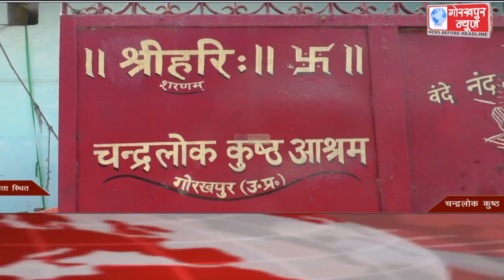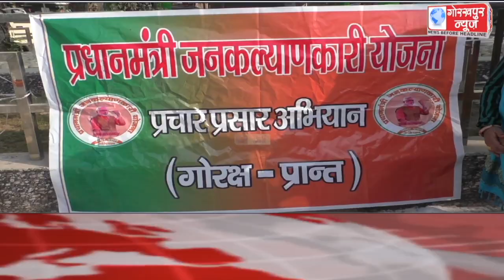GORAKHPUR NEWS Headlines 25-12-2020